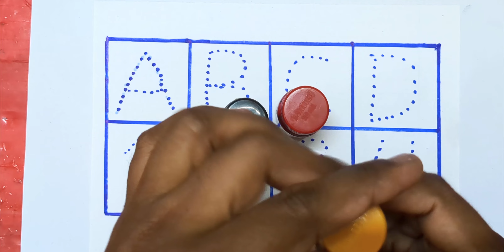1 se lekar 100 tak ginti, 100, 1 to 100 counting, 1 to 10 ginti, 123 ginti, one two counting, 587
1 se lekar 100 tak ginti, 100, 1 to 100 counting, 1 to 10 ginti, 123 ginti, one two counting, 587

1 se lekar 100 tak ginti, 100, 1 to 100 counting, 1 to 10 ginti, 123 ginti, one two counting, 587